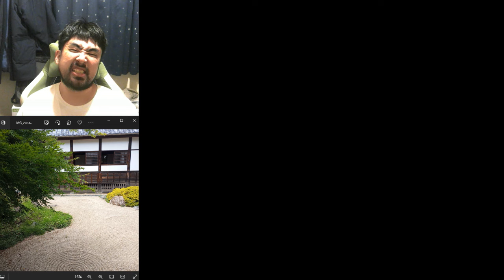Japanese guy silently plays Daikaijuu Monogatari 11